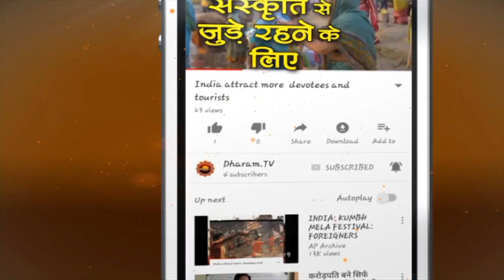Saptahik Rashifal : 27th August to 02 September 2020, मेष से मीन साप्ताहिक राशिफल | Weekly Horoscope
27 अगस्त से 02 सितंबर तक का राशिफल, पंचांग व उपाय, आप की कुंडलियों का निवारण. अपनी कुंडली दिखाना चाहते हैं तो डिटेल भेजें कमेंट सेक्शन में जाकर। क्या कहते हैं आपके भाग्य के सितारे , कैसा रहेगा ये सप्ताह ?  जानिए सभी राशियों का हाल पं. सुनील भारद्वाज  से. Saptahik Rashifal by pandit Sunil Bharadwaj

►धर्म टीवी का ओफ़िशिअल हिंदी Helo प्रोफाइल
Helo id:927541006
►धर्म टीवी का ओफ़िशिअल हिंदी Sharechat प्रोफाइल